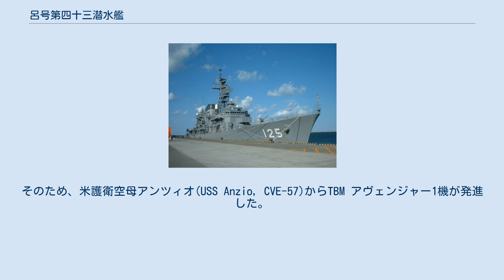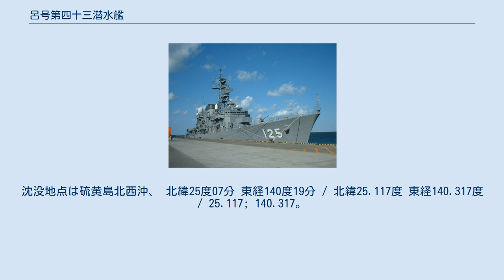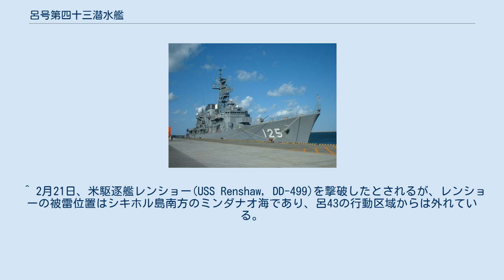呂号第四十三潜水艦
呂号第四十三潜水艦（ろごうだいよんじゅうさんせんすいかん）は、日本海軍の潜水艦。
 1941年（昭和16年）の昭和16年度計画（マル臨計画）により、1942年（昭和17年）10月6日、三菱重工業神戸造船所で起工。
1943年（昭和18年）6月5日進水。
1943年12月16日に竣工し、二等潜水艦に類別。
同日、舞鶴鎮守府籍となり、訓練部隊である第六艦隊第11潜水戦隊に編入された。
 1944年（昭和19年）3月10日、第34潜水隊に編入。
 3月11日、呂43は舞鶴を出港し、トラックへ向かう、19日、トラック周辺海域を哨戒し、米機動部隊を迎撃するよう命ぜられる。
しかし同日、艦内タンク空気排水弁が爆発する事故が起きて潜航不能となったため、28日にトラックに到着。
31日、トラックを出港し、4月9日に舞鶴に到着し、修理を受ける。
 6月4日、呂43は舞鶴を出港し、10日にサイパンに到着。
11日、サイパンを出港し、サイパン周辺海域で哨戒を行う。
13日、あ号作戦に参加してマリアナ諸島東方沖に移動。
16日、マリアナ諸島南東沖の散開線に移動するよう命ぜられる。
同日2144、ロタ島近海で浮上航走中、米駆逐艦に発見されて砲撃と爆雷攻撃を受ける。
退避のため呂43は潜航するが、この時に安全潜航深度を超えたため損傷。
18日に哨戒を中止して艦の状況を報告。
その結果、21日に帰投命令が出され、26日に舞鶴に到着。
その後呉に移動して修理を受ける。
これをうけ、海軍省は安全潜航深度の1.3倍以上の深度への潜航を禁止した。
 9月17日、呂43は呉を出港し、パラオ南東沖に進出して哨戒。
10月14日、呉に到着。
 19日、呂43は呉を出港し、フィリピン東方沖に進出。
31日、多号作戦を妨害する米艦隊の発見と迎撃のため、サンベルナルジノ海峡に移動。
11月16日、佐世保に到着。
 12月8日、呂43は佐世保を出港し、ルソン島東方沖に進出して哨戒。
1945年（昭和20年）1月4日、呉に到着。
 2月13日、呂43はセブ島に配備されている甲標的へ97式魚雷を輸送するべく準備中、沖縄周辺海域に米艦隊が出現したため任務は中止となった。
16日、呉を出港し、沖縄東方沖に進出。
17日、硫黄島周辺海域へ移動するよう命ぜられるが、この時に命令を受け取った反応を最後に消息不明。
 アメリカ側記録によると、25日、硫黄島北西沖で米駆逐艦ベニオン(USS Bennion, DD-662)が潜航中の潜水艦をソナー探知。
そのため、米護衛空母アンツィオ(USS Anzio, CVE-57)からTBM アヴェンジャー1機が発進した。
26日、アンツィオはアヴェンジャーをもう1機発進させ、潜水艦を捜索する。
0220、アヴェンジャーがレーダーで目標を探知。
味方の護衛駆逐艦とも思われたが、上空を通過すると丁度急速潜航する潜水艦だった。
そのため、ソノブイ、Mk24電池式音響探知魚雷を投下。
ソノブイの着水直後に水中から大轟音を聴取した後、後には何も聞こえてこなかった。
翌27日夜明けごろ、この海域で大きな重油の帯が漂っていた。
これが呂43の最期の瞬間であり、艦長の月形正気大尉以下乗員79名全員戦死。
沈没地点は硫黄島北西沖、 北緯25度07分 東経140度19分 / 北緯25.117度 東経140.317度 / 25.117; 140.317。
 日本海軍は硫黄島に上陸したアメリカ軍に対して回天特別攻撃隊(千早隊)を編成して投入したが、伊368と伊370を失い、同時期に硫黄島方面で作戦を行っていた呂43も帰らなかった。
アンツィオの航空機はこの日1日で伊368と呂43の2隻の潜水艦を撃沈した。
 3月14日、硫黄島方面で亡失と認定され、4月10日に除籍された。
 ^ 呂35型潜水艦の場合、深度104m以上への潜航が禁止とされた。
 ^ 2月21日、米駆逐艦レンショー(USS Renshaw, DD-499)を撃破したとされるが、レンショーの被雷位置はシキホル島南方のミンダナオ海であり、呂43の行動区域からは外れている。